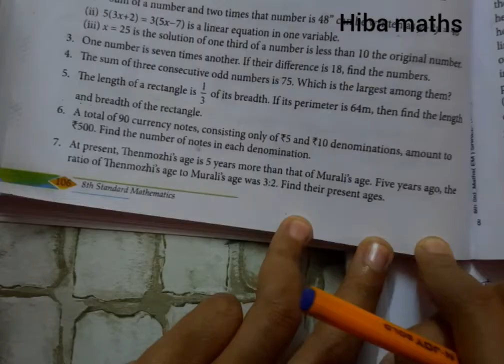8th maths chapter 3 exercise 3.7 question 7-10 tn samacheer new book new syllabus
8th maths chapter 3 exercise 3.7 question 7-10 tn samacheer new book new syllabus

Hiba maths
Hiba maths class 8
8th maths solutions tn board